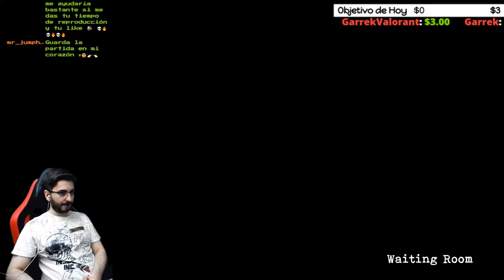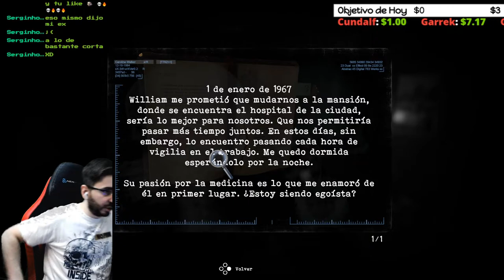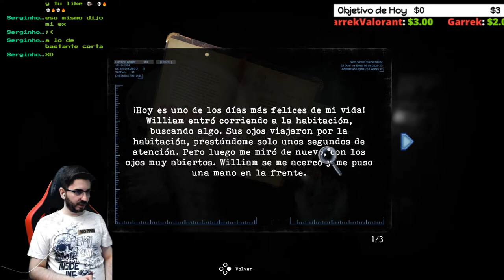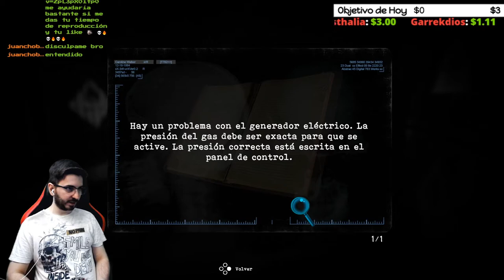🔥Nos Encontramos a... Alguien... + El Generador🔥💀TORMENTED SOULS💀🔴EP.4🔴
Reseñas recientes:
Muy positivas (143)
Reseñas generales:
Fecha de lanzamiento:
27 AGO 2021
Desarrollador:
Dual Effect, Abstract Digital
Editor:
PQube Limited